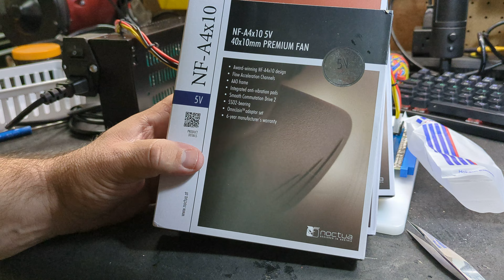Thank you Postie (mailbag) September 27, 2023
Bunch of fun stuff I got in the mail today for projects I'm working on.